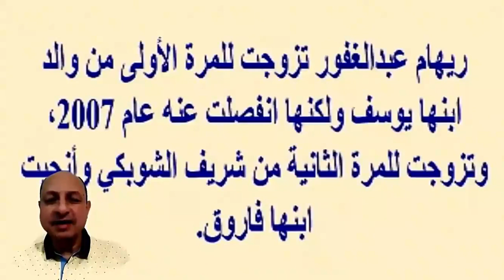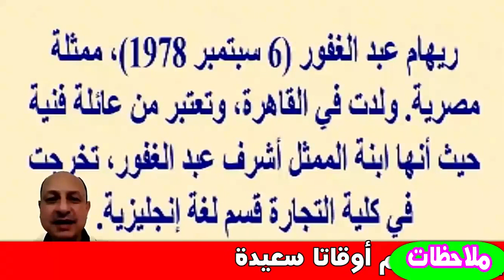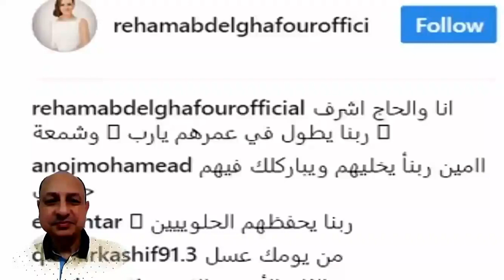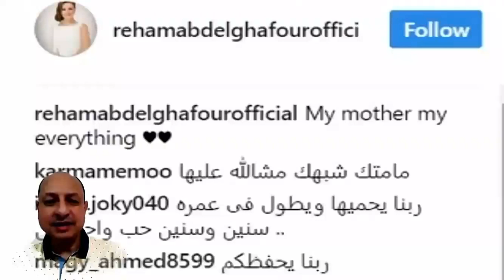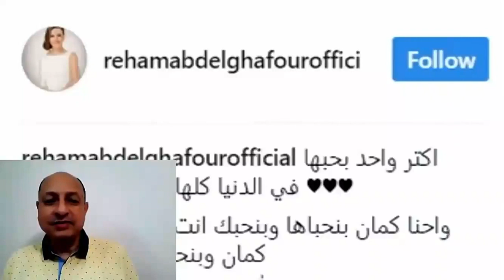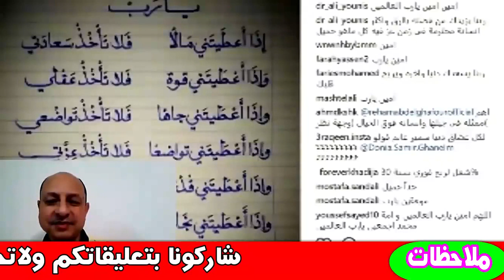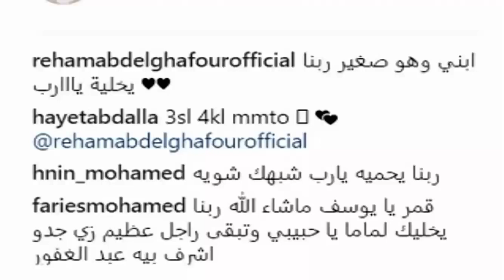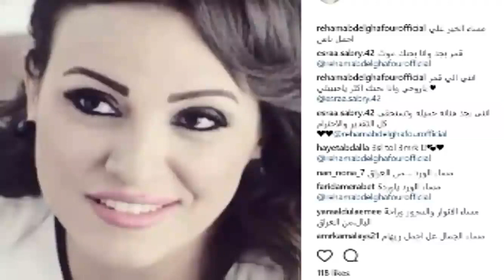ريهام عبد الغفور وصورها وزوجها على الشاطئ ووالدتها الجميلة تشبهها وخطوبة إبنة شقيقتها| أخبار النجوم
ريهام عبد الغفور (6 سبتمبر 1978)، ممثلة مصرية.
عن حياتها
هي ا بنة الممثل أشرف عبد الغفور، تخرجت من كلية التجارة قسم لغة إنجليزية. كان الجزء الثاني من مسلسل «زيزينيا» بالعام 2000 باكورة أعمالها، اشتهرت في الأدوار المركبة.

حياتها الأسرية
تزوجت رجل من خارج الوسط الفني وأ نجبا ا بنهما يوسف، وبعد طلاقهما تزوجت من «شريف الشوبكي» وأ نجبا ا بنهما «فاروق».